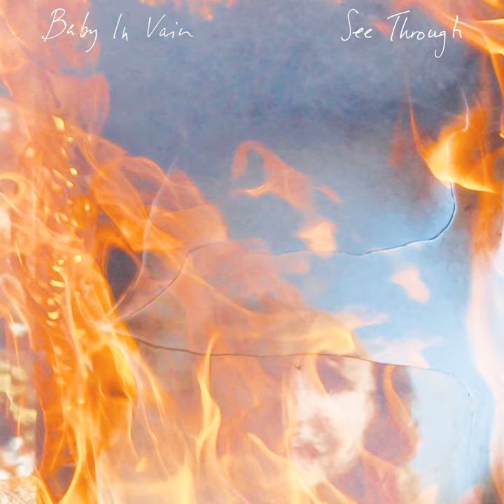Wherever I Go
Wherever I Go · Baby In Vain · Benedicte Pierleoni-Nielsen · Andrea Thuesen Johansen · Lola Hammerich Binzer · Lola Hammerich Binzer · Nis Bysted · Baby in Vain

See Through